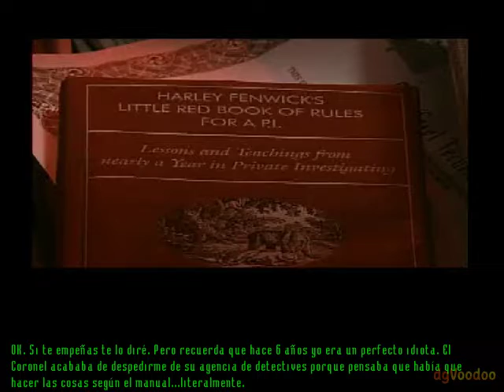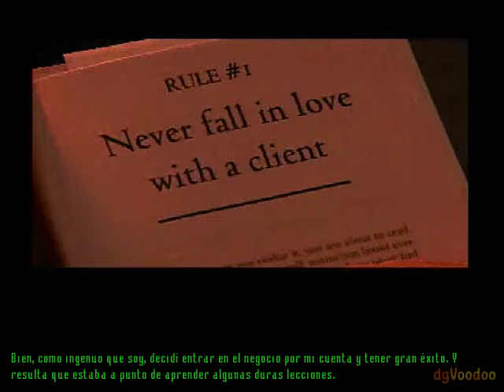La serie de... TEX MURPHY: OVERSEER (Prólogo)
Si quieres pillarte algo por Amazon, aprovecha mi

Durante una cita, Tex accede a contar su primera aventura, llamada "Mean Streets", a su novia Chelsee. En ella, Tex es contratado por Sylvia Linsky para averiguar si su padre, un científico de reconocido prestigio, ha sido asesinado. Mientras tanto, la tensión entre las personas 'normales' y los mutantes no para de crecer.